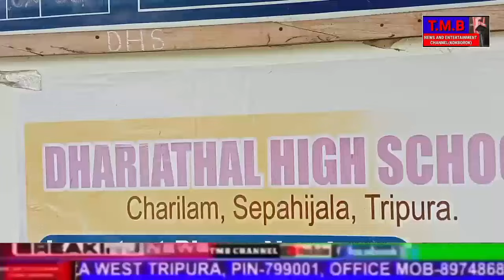"Chini Nangmarogno Supungwi Rwyakha Kebono Votes Rwya"Sakha Dhariathal Relief Campni Lukurog#